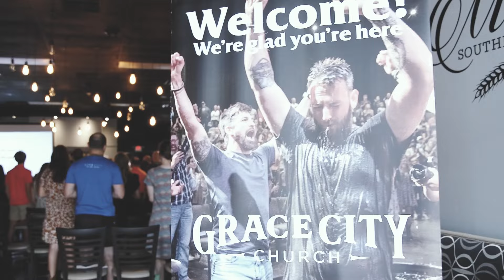Dani's Story | Grace City Rome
Dani was raised in a household where Jewish and Catholic traditions intertwined, but she had very limited knowledge of the religious texts and beliefs.

A series of events led her and Chad to Grace City Church. Through Chad's faith in God, the preaching of the Word, and the support of her new community, Dani began to seek the truth about who Jesus is and what He has done for her.

Now Dani knows Jesus as her Lord and Savior, and she was baptized at Grace City Church surrounded by her friends and family.

At Grace City Church, we exist to help more people meet, love, and follow Jesus so that lives and legacies can be transformed by the power of the Gospel.